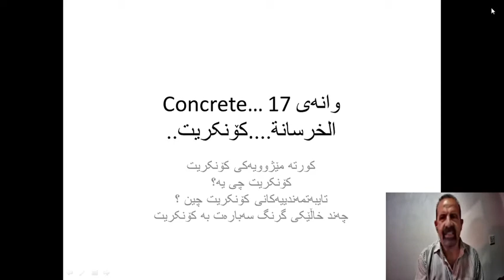….کۆنکریتBuilding construction انشاء المبانی بیناکردن وانەی 17